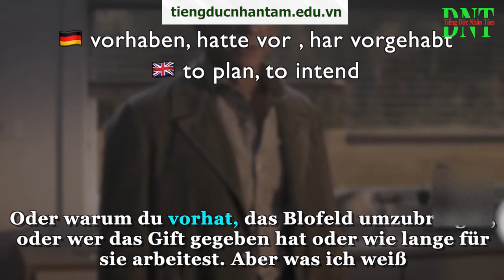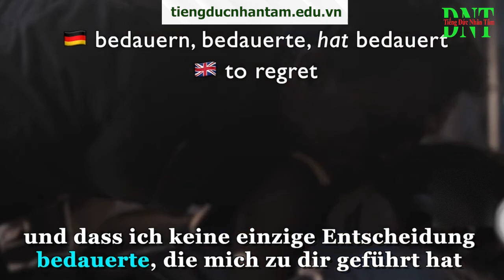Học tiếng Đức qua phim điện ảnh No Time To Die// Tiếng Đức Nhân Tâm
Học tiếng Đức qua phim điện ảnh No Time To Die
Học tiếng Đức qua phim hoặc video là cách vô cùng tuyệt vời giúp bạn có thể trau dồi vốn từ vựng và khả năng nghe hiểu của bản thân nhanh nhất!
👉Tham khảo lịch khai giảng Tiếng Đức Nhân Tâm tại đây
CÔNG TY CỔ PHẨN TƯ VẤN VÀ ĐÀO TẠO TIẾNG ĐỨC NHÂN TÂM
🔖Giấy chứng nhận đăng ký doanh nghiệp số : 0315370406 – Nơi cấp: Sở kế hoạch và đầu tư Thành Phố Hồ Chí Minh.
🔖Trung Tâm ngoại ngữ Đức Nhân Tâm: Giấy phép hoạt động trung tâm ngoại ngữ số 1016/QĐ-GDĐT-TC do Sở GD-ĐT TP.HCM cấp
💒Số 3 Cù Lao, P.2, Q.Phú Nhuận, TP.HCM
Nhớ theo dõi kênh Instagram của Tiếng Đức Nhân Tâm nhé